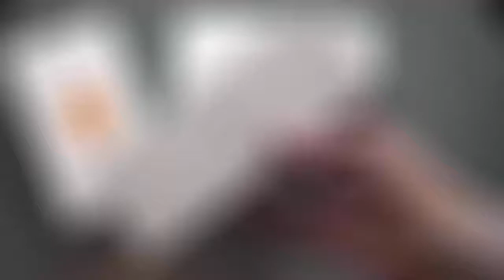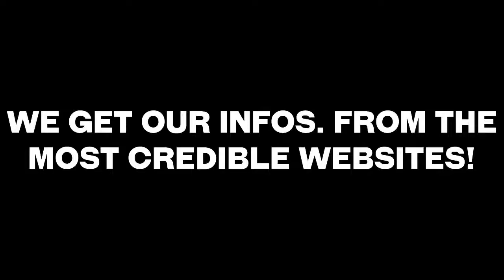Apple iPhone 7 PLUS vs Apple iPhone SE - [ Full Comparison In 2 minutes ]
iPhone 7 is similar in design to iPhone 6 and iPhone 6S, though with a "mirrored" finish. Alongside the existing Silver, Gold, and Rose Gold colors, the device is offered in new Black and "Jet Black" colors. The "Jet Black" color is a darker shade with a high-gloss finish; it is created through a multi-step process, beginning with an anodization phase to make the surface of the casing a porous aluminum oxide, and then using a machine to "wipe" the casing through a powdered compound, absorbed by aluminum oxide. The process is concluded with an "ultra-fine particle bath" for additional finishing; the entire process takes less than an hour.

iPhone 7 no longer uses a physical home button, and instead it uses a touch-sensitive button with haptic feedback via the Apple Taptic Engine. The button is also pressure-sensitive. The "3D Touch" system from 6S was retained.

iPhone 7 does not feature a 3.5 mm headphone jack; it was replaced by a second speaker grille. A Lightning-to-3.5 mm connector adapter, as well as in-ear headphones that use a Lightning connector, are bundled with the device. Some headset brands has provided Lightning or wireless option before release, also headphones features noise-cancelling now can powered only by Lightning. The Lightning adapter is also sold independently. iPhone 7 is also water- and dust-resistant.

iPhone 7 uses the Apple A10 Fusion system-on-chip, which consists of two low-power cores and two high-power cores. The A10 chip also features a hexa-core graphics chip capable of "console-level gaming" As with prior models, iPhone 7 is available in two sizes: one with a 4.7-inch screen, and a "Plus" variant with a 5.5-inch screen. The displays have identical sizes and resolutions to 6 and 6S (at 720p and 1080p, respectively), but with an increased color gamut and brightness.[3] Both device variants also contain a new iteration of Apple's motion coprocessor, the M10.[9] Unlike previous iPhone models, internal storage options for iPhone 7 begin at 32 GB instead of 16 GB.[10] iPhone 7 Plus has 3 GB of RAM, more than any other iPhone to date,but the smaller, 4.7-inch iPhone 7 has only 2 GB.

iPhone 7 includes a 12-megapixel rear-facing camera with a quad-LED "True Tone" flash; its aperture was widened to f/1.8, and the standard-size phone model adds optical image stabilization — a feature that was previously exclusive to Plus models. iPhone 7 Plus includes a second 12-megapixel telephoto lens, which can be used to achieve 2x optical zoom, and up to 10x digital zoom. The front-facing camera on both versions was upgraded to a 7-megapixel sensor.